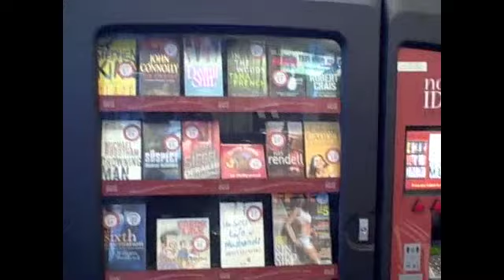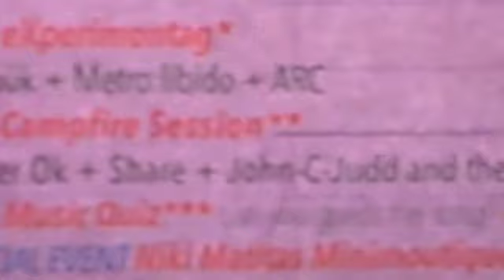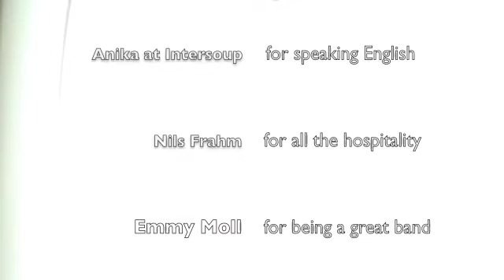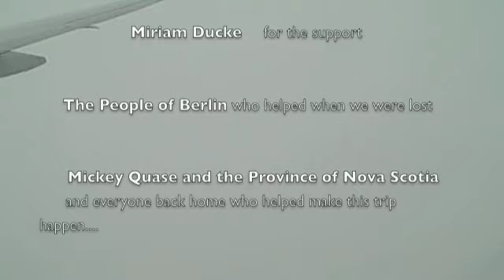Share - Tour Blog #5, small trip to Berlin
Share travels to Berlin on very little sleep